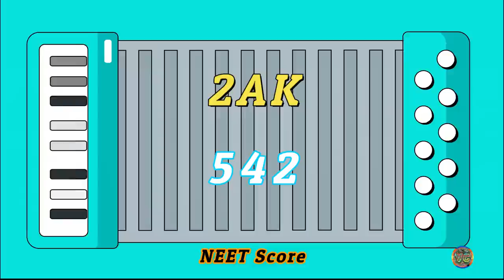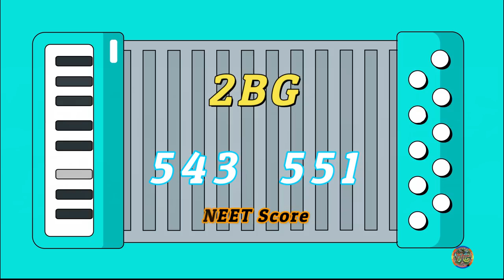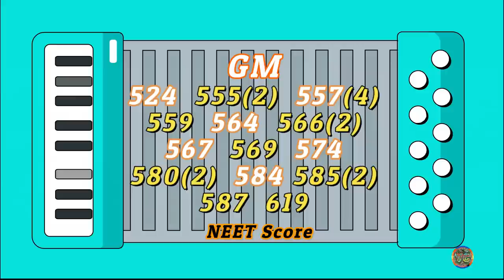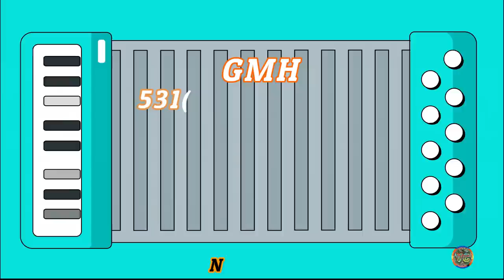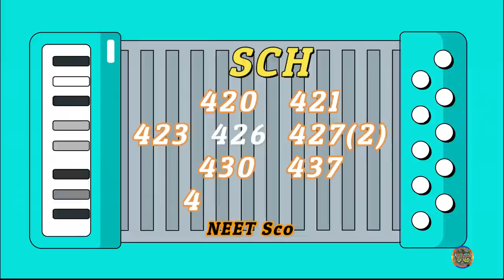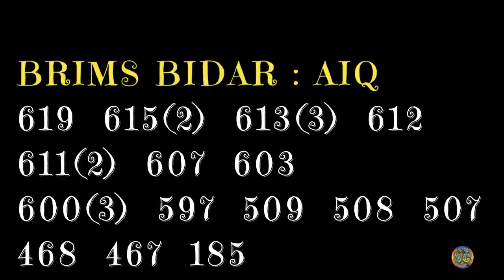BRIMS BIDAR CutOff Marks & Seat Matrix Bidar Medical College | Bidar Instit of Medical Sciences 2022